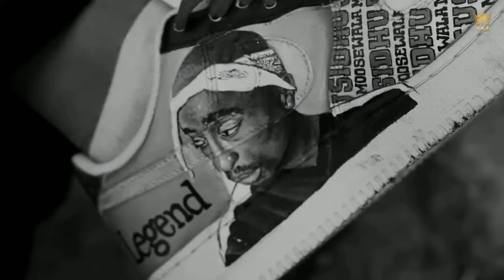TOP FLAME || Sidhu moosewala new Ai song || JERRY || New punjabi song 2023 || OFFICIAL VIDEO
TOP FLAME
Sidhu moosewala new ai song
Sidhu moosewala new song 2023
Sidhu moosewala ai song 2023
New punjabi song 2023